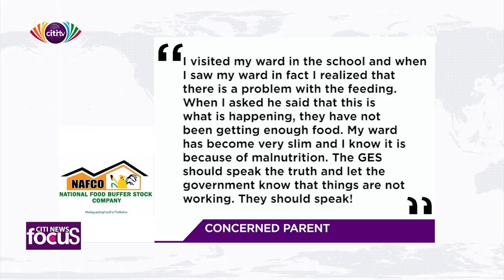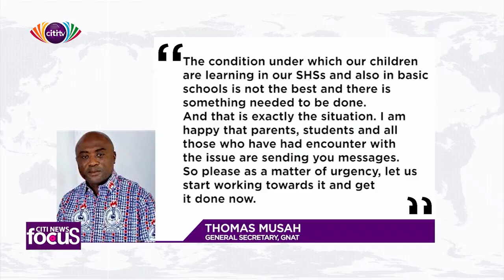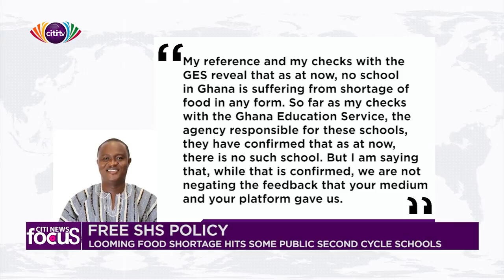Some school feeding caterers in Ghana threaten to boycott because of GHS1 feeding grant